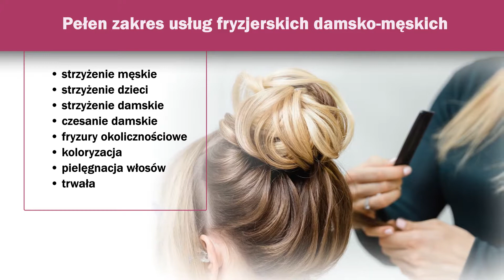Makijaż permanentny zabiegi laserowe Aleksandrów Łódzki Vivien Salon Piękności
Vivien to Salon Piękności, który znajduje się w Aleksandrowie Łódzkim, na terenie województwa łódzkiego. Możemy pochwalić się bogatym doświadczeniem, działamy w branży od 1992 roku. Oferta naszego salonu obejmuje szeroki zakres zabiegów laserowych, takich jak: fotoodmładzanie, zamykanie naczynek, peeling kawitacyjny, leczenie zmian trądzikowych czy mikrodermabrazja diamentowa. W naszej ofercie znajdą Państwo również depilację laserową oraz zabiegi wyszczuplająco-ujędrniające. Uzupełnieniem usług jest różnego rodzaju manicure, pedicure, zagęszczenie i przedłużanie rzęs, makijaż permanentny oraz piercing uszu i ciała. Dodatkowo doświadczony fryzjer zadba o Państwa fryzurę.